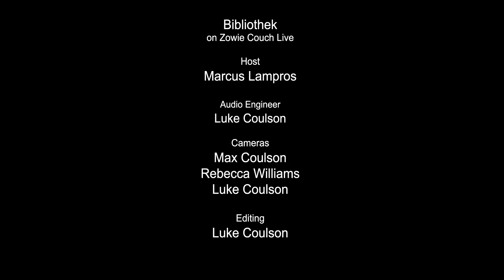Bibliothek - Rorschach (Zowie Couch Live)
presents Bibliothek performing live in the zowie studio. Recorded January 12, 2015.